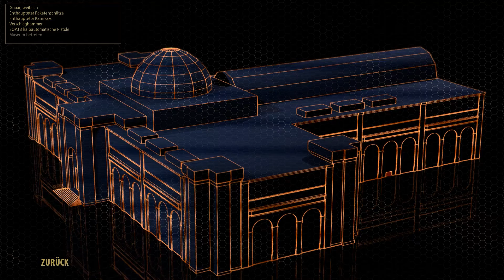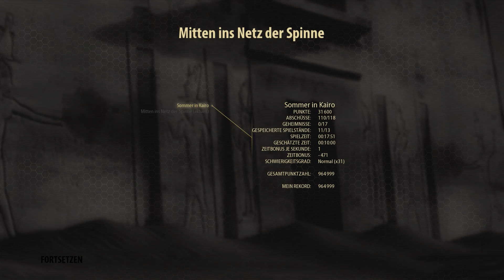Let's Play Serious Sam 3 BFE #02 | Deutsch HD | Slexx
Let's Play Serious Sam 3 BFE von Slexx